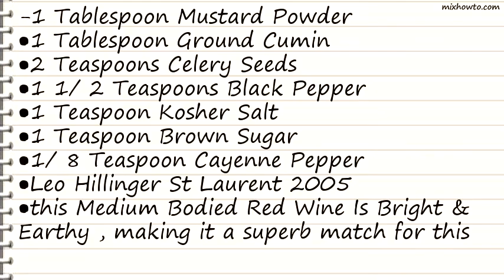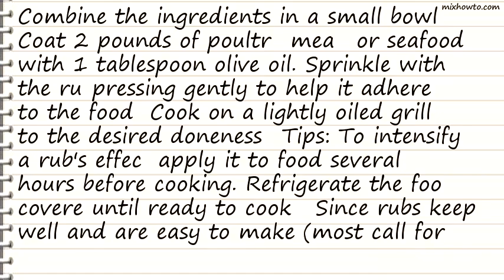Recipe Cajun Rub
INGREDIENTS:
-1 Tablespoon Mustard Powder
●1 Tablespoon Ground Cumin
●2 Teaspoons Celery Seeds
●1 1/ 2 Teaspoons Black Pepper
●Leo Hillinger St Laurent 2005
●this Medium Bodied Red Wine Is Bright & Earthy , making it a superb match for this dish
●Details & Prices